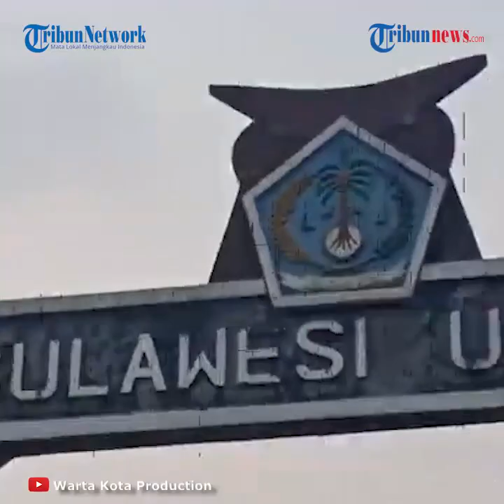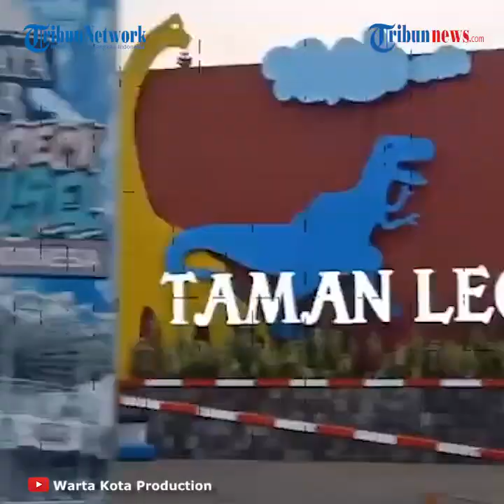Pengunjung TMII Berswafoto di Dekorasi HUT Ke 75 Republik Indonesia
TRIBUNNEWS.COM, JAKARTA- Warga negara Indonesia akan merayakan hari jadi Negara Kesatuan Republik Indonesia (NKRI) yang ke-75 pada Senin, 17 Agustus 2020.

Seperti yang dilakukan oleh pengelola Taman Mini Indonesia Indah (TMII), Jakarta Timur.

Pengelola telah mempersiapkan dekorasi serba Merah Putih untuk menyambut Hari Ulang Tahun Republik Indonesia (HUT RI) ke-75.

Hal itu berdasarkan pantauan langsung Tribunnews.com, pada Minggu, (08/08/2020).

Terdapat sebuah papan besar bertuliskan "Dirgahayu Republik Indonesia 17 Agustus 1945-17 Agustus 2029" di bawah gambar Burung Garuda.

Pengunjung TMII yang hadir pun mengabadikan momen kunjungan mereka pada papan itu dengan warna dasar Merah Putih.

Papan besar itu dapat ditemukan oleh pengunjung di dekat Tugu Api Pancasila atau di sekitar kolam bundar.

Tak hanya itu bendera-bendera juga telah berkibar di tiap-tiap pintu masuk tempat pusat kebudayaan yang dibangun pada tahun 1971.

Pengunjung dapat menikmati dekorasi serba Merah Putih di setiap anjungan-anjungan rumah Adat dan museum-museum.

Pengelola TMII juga mengadakan kegiatan dalam bulan Kemerdekaan Indonesia ini.

Salah satu kegiatannya seperti senam bersama yang digelar di Rumah Adat Sumatera Barat.

Beberapa pemuda kompak dengan kaus berwarna merah nampak sedang olahraga senam bersama di anjungan rumah adat Sumatera Barat, Minggu, (08/08/2020).